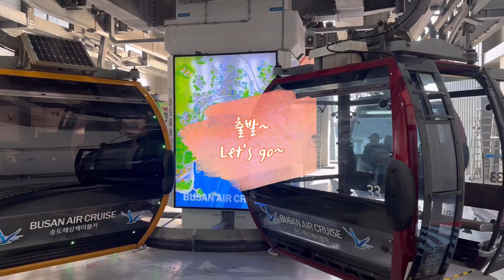부산여행 | 송도 해상 케이블카 || Life in Busan | Songdo Marine Cable Car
송도해상케이블카
부산 서구 송도해변로 171
Songdo Marine Cable Car
171 Songdohaebyeon-ro, Seo-gu, Busan